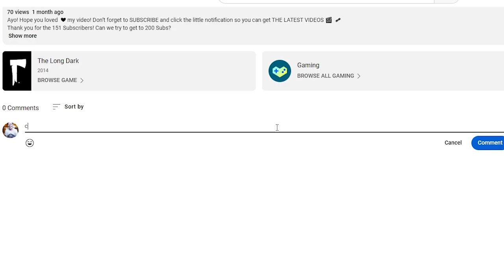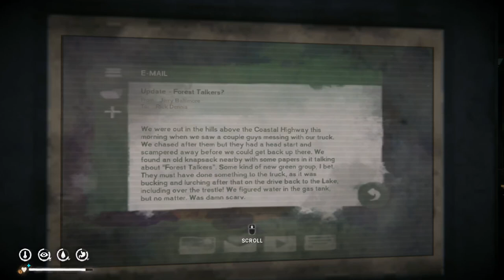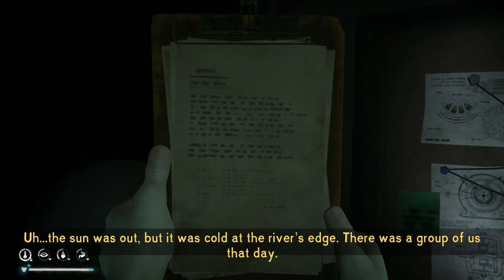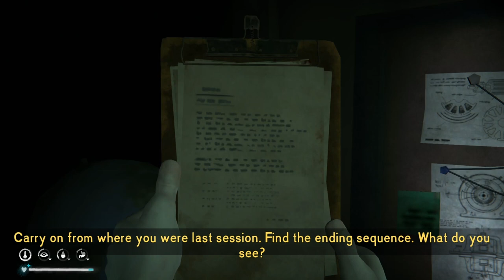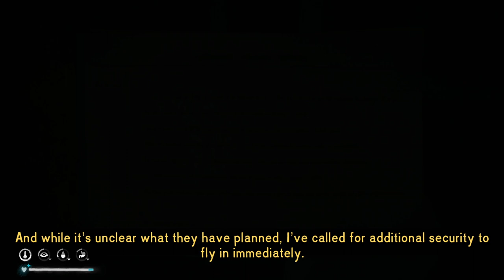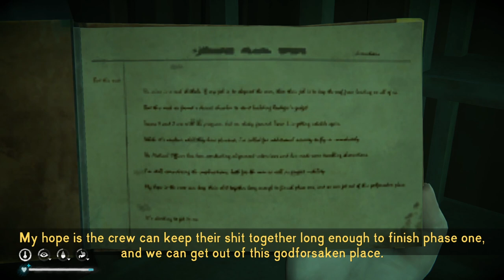Finding the Forlorn Muskeg Transmitter & Alpha Bunker in The Long Dark